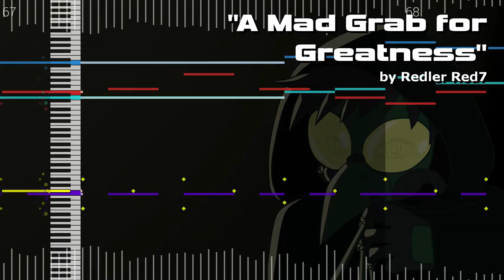A Mad Grab for Greatness [Original]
This was a short track I originally wrote for a friend that I extended to be a full-length song. I wanted it to sound intense, but not overly aggressive. I was hoping for the syncopation on that repeating riff on the piano to give it this frantic quality to it. I *think* I succeeded?